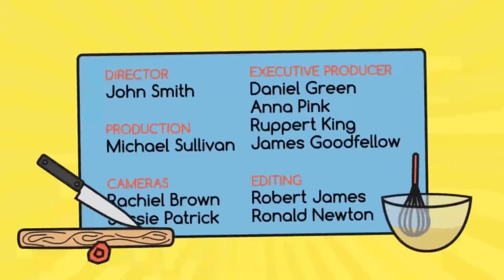Funky Kitchen TV Pack | After Effects Project Files - Videohive template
Project features: CS5 and above compatibility Full HD resolution 1920×1080, 25 fps No plugins needed The template contains: – Intro (20 sec) – 2 transitions (2 sec and 1 sec) – 3 lower thirds (10 sec) – 3 Ingredient lists (30 sec) – End credits (13 sec – 30sec) Music track and sound effects are not included. Great soundtrack by CO2_product “Funky Beat Bass Loop” you can find here and “Positive Mood” here PDF help file included The video used in the preview is “Recipes Pleasure Teaser Bimby” by Jacs Theron

 Last Update 22 February 14 Created 22 February 14 After Effects Version CS5, CS5.5, CS6, CC, CC 2014 Files Included After Effects Project Files Resolution 1920x1080 File Size 13mb Tags bake, broadcast, cook, cooking, eating, food, funk, intro, kitchen, lower third, opener, recipes, show, television

download Funky Kitchen TV Pack | After Effects Project Files - Videohive template